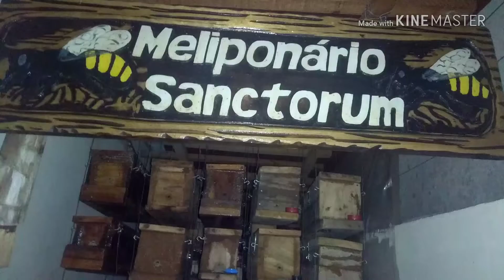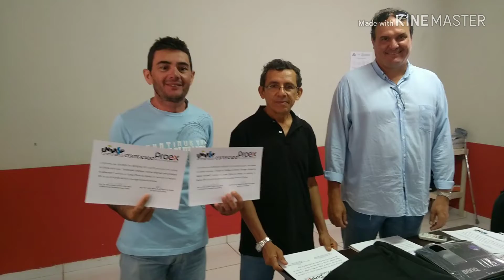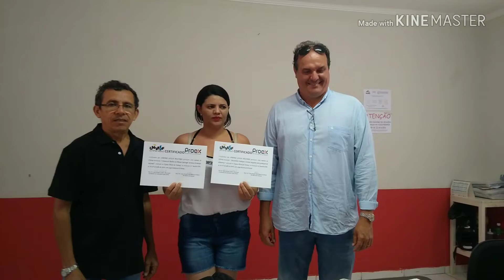Entrega de certificados e visita técnica aos criadores de abelhas de Dormentes-PE.